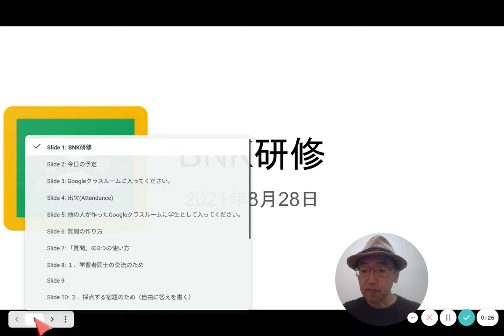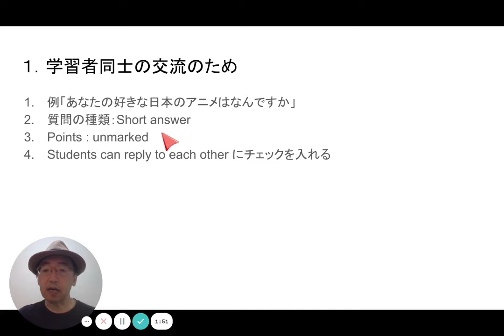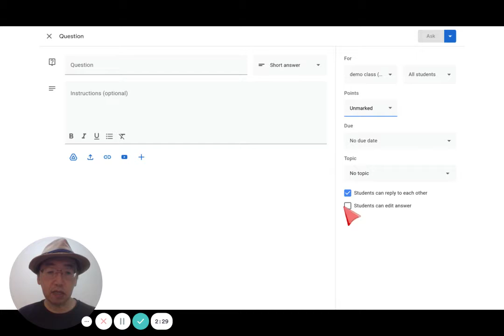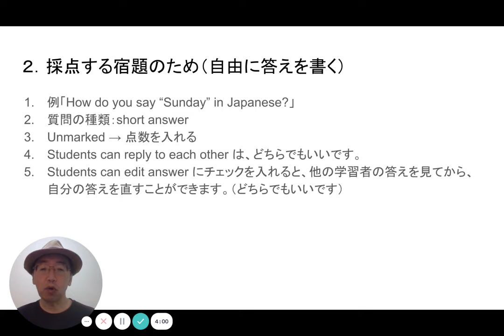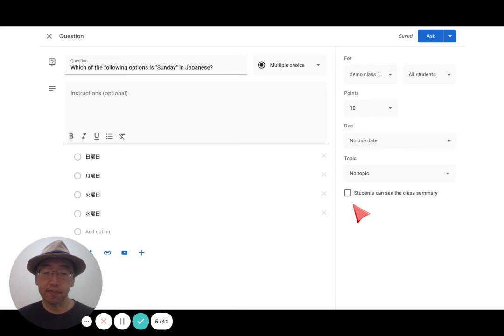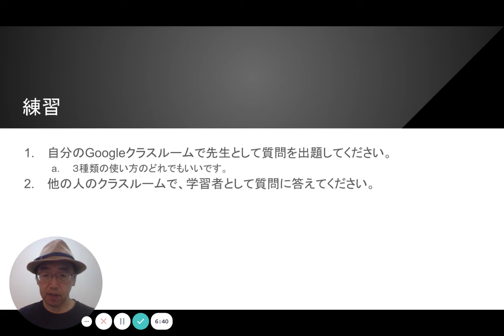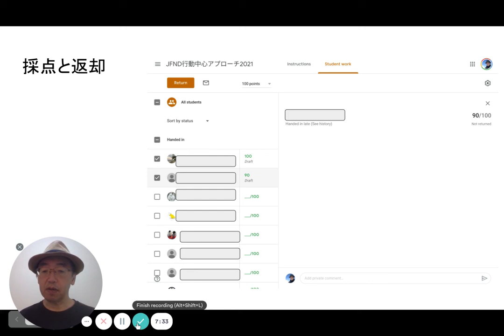Googleクラスルームの質問機能